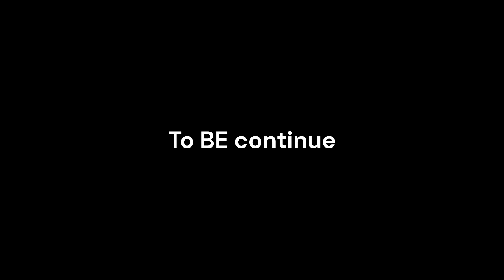RAFT Game: "I live on trash in a empty world"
Raft game Part 1.
Hi there humans! You can find me

Also
My three channels: